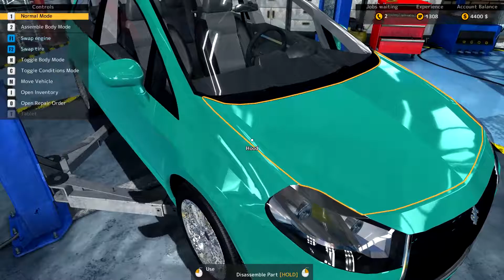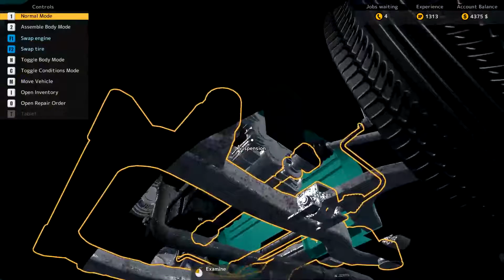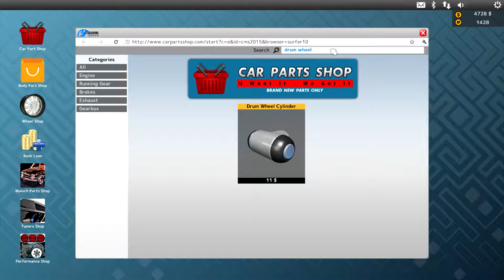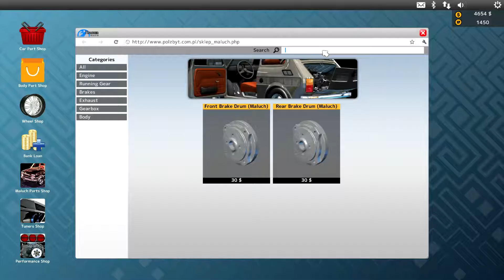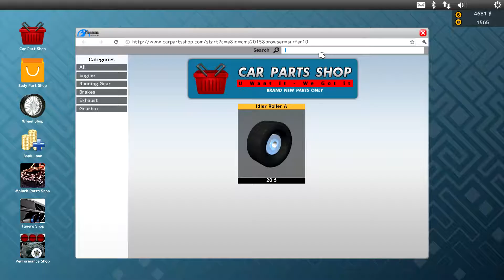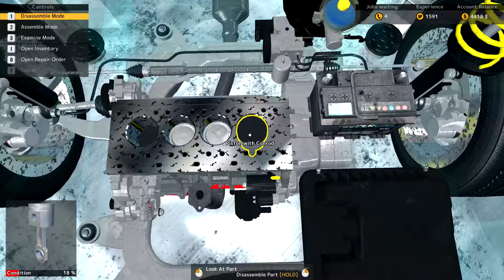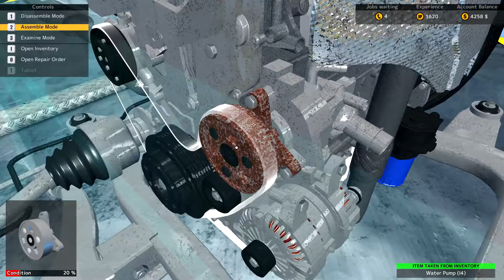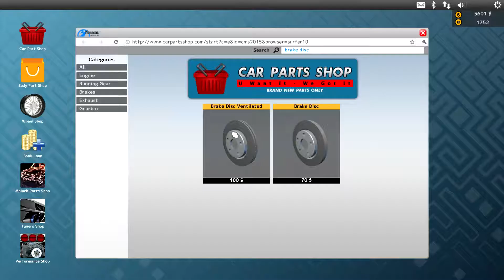Car Mechanic Simulator 2015 - Everyday Shop Repairs! Ep.2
Car Mechanic Simulator part 2 of the series!